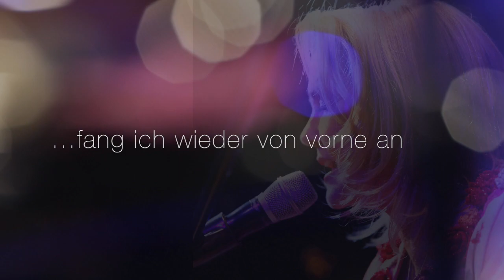Beziehungsweise - Lyric Video - Jane Comerford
Beziehungsweise - Video Mix